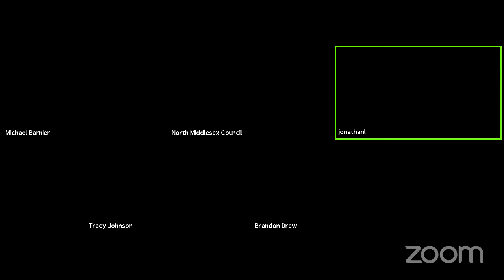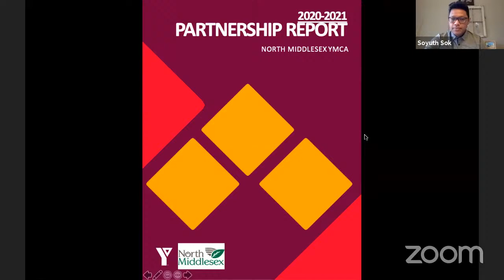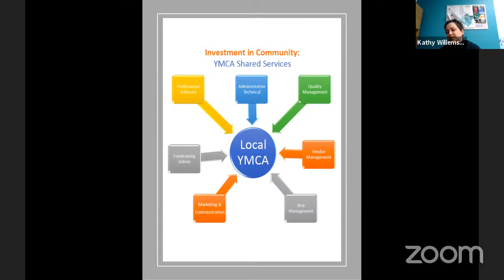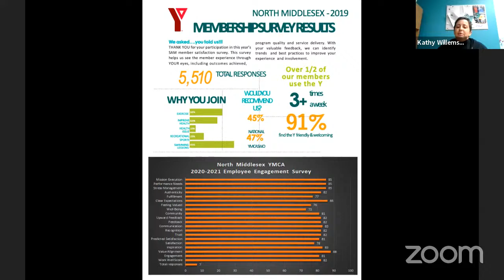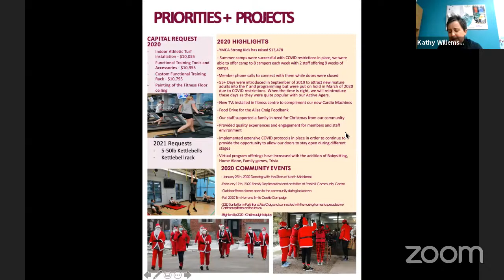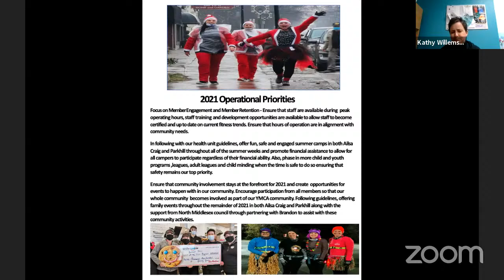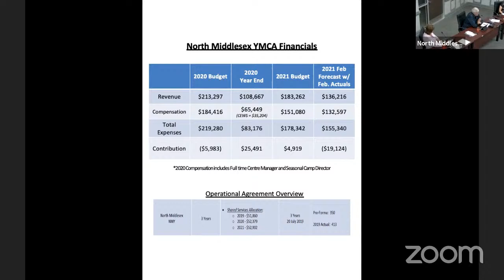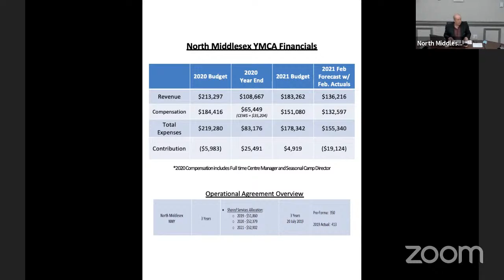North Middlesex Meeting of Council (March 17, 2021 at 6:00 pm)